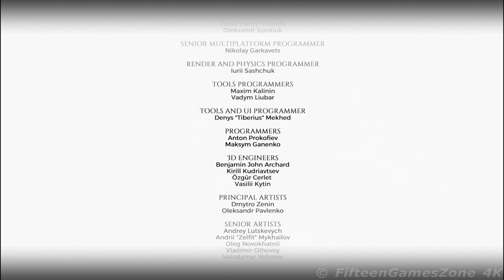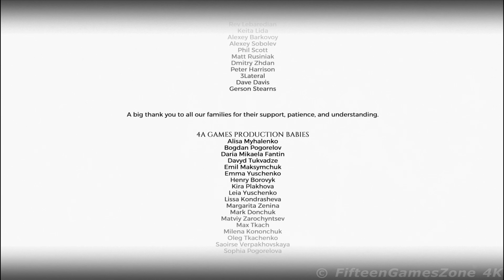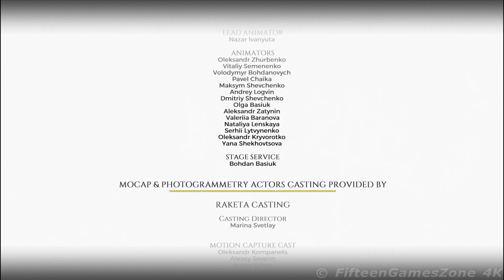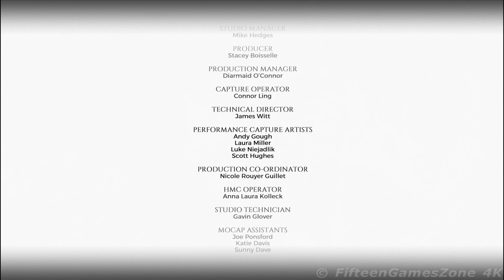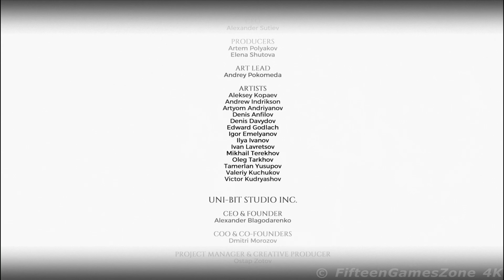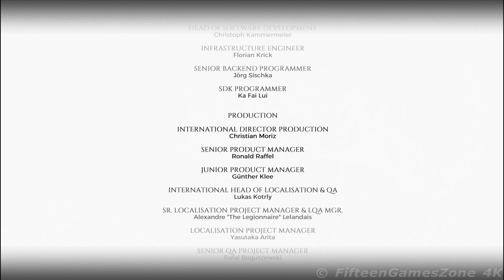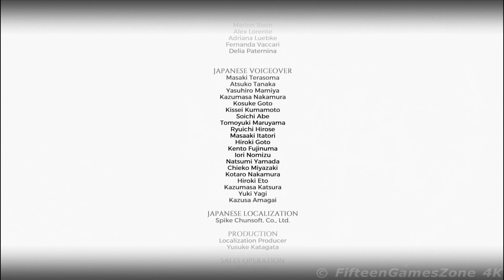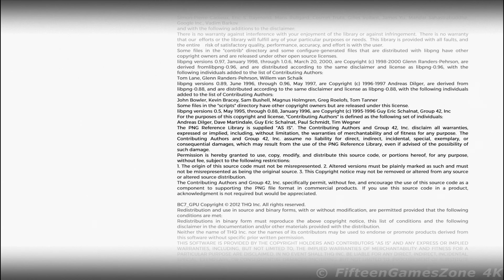▶ Metro Exodus: The Two Colonels PL [20-08-2019] │ FifteenGamesZone 4K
Spis rozdziałów:
00:00:10 ▶ INTRO
01:46:03 ▶ TWÓRCY

zobacz więcej ...